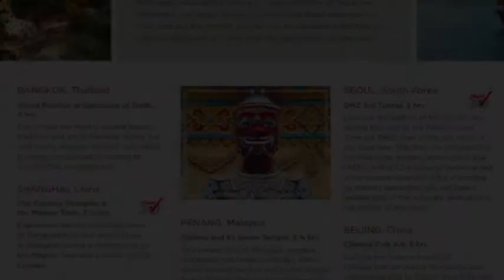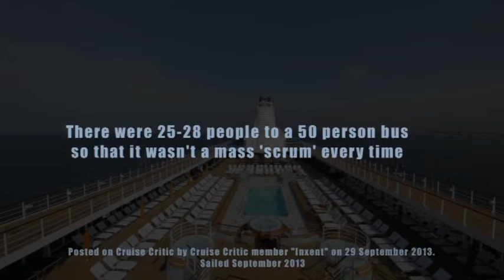Regent Seven Seas Cruises Shore Excursions - Deutsch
Regent Seven Seas Cruises
Enjoy... It's ALL included!